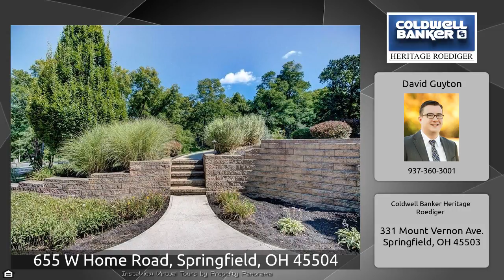655 W Home Road, Springfield, OH 45504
The Virtual Tour for the property at 655 W Home Road, Springfield, OH 45504 listed for $509,000 Other homes for sale by David Guyton of Coldwell Banker Heritage Roediger Absolutely stunning! Located in Ridgewood&x27;s Country Club District among the finest homes around. This home was completely remodeled inside and out. The open concept first floor has two large living areas, a vintage bar area, and massive chef&x27;s kitchen with built-in, top of the line appliances- perfect for entertaining. Outside is a pergola covered patio with lots of seating/ dining areas, large built in gas grill, and ...